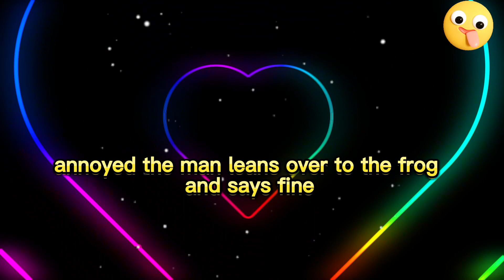Joke Of The Day | 🤣Funny Adult Joke - A Funny Joke Adult Joke | Dirty Jokes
Funny Dirty Joke / Funny joke

"Laughter is the best medicine in the world" - milton Berle